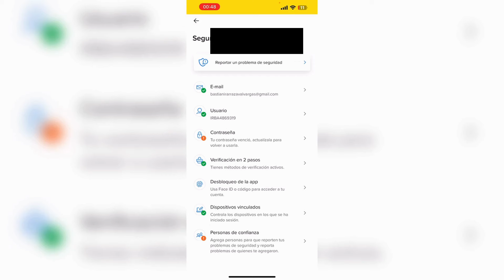Cómo Quitar el Reconocimiento Facial de Mercado Libre (En 30 segundos)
✅ Descubre como quitar el reconocimiento facial de mercado libre en tan solo 30 segundos, siguiendo el paso a paso que verás en este vídeos.

Como desactivar el reconocimiento facial de mercado libre 2024